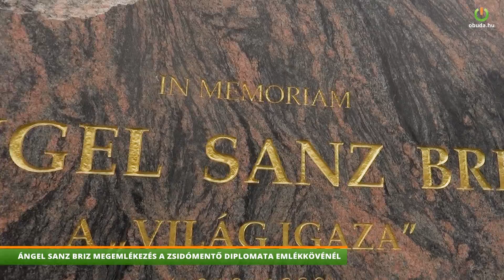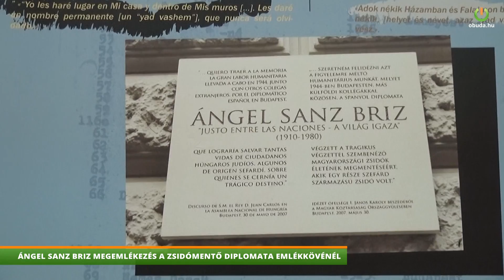ÁNGEL SANZ BRIZ MEGEMLÉKEZÉS A ZSIDÓMENTŐ DIPLOMATA EMLÉKKÖVÉNÉL